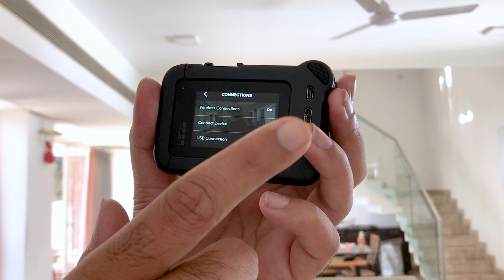GoPro Not Showing Up in PC | FIX with MTP Setting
Are you having trouble with your GoPro not showing up on your PC with a USB connection? In this tutorial, I will show you how to change the settings in your GoPro to turn on the MTP setting. This menu setting needs to be turned on in order for your GoPro to transfer media with the computer through USB. After this is turned on in the settings the GoPro Quik App will allow you to import your videos and photos.

📷 My Gear

Video recording - Iphone 7 Plus